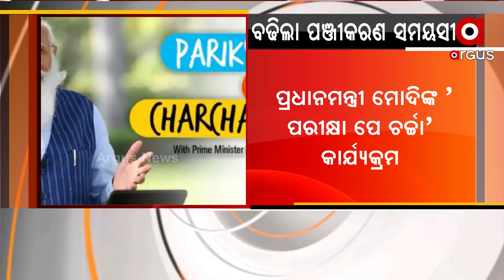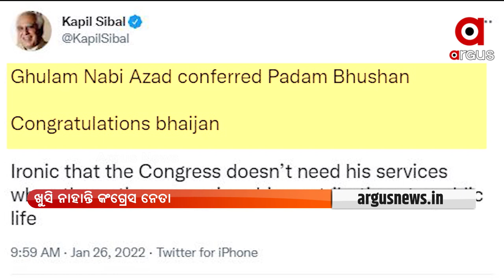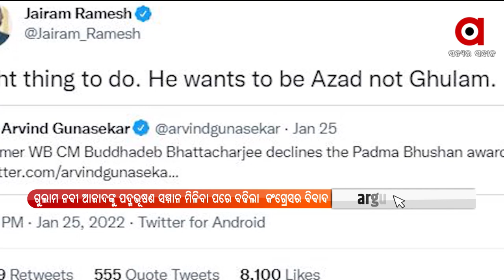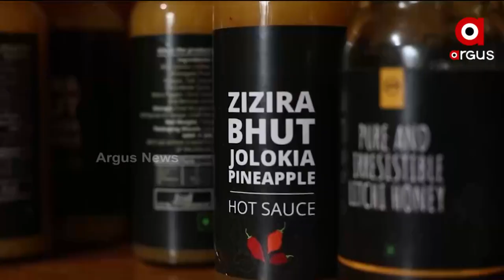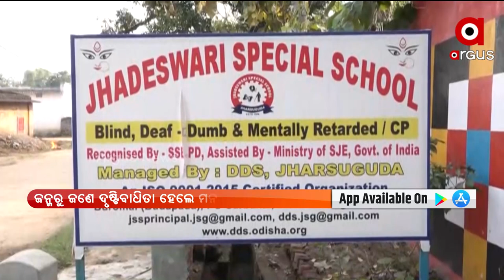Pratham Khabar | 28 Jan 2022 | ArgusNews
Latest New,s Top News , Morining News,ARGUS News, ARGUS Breaking News, Argus Odia News, Argus Odisha News,
Argus Top News, Argus Bulletins, Argus Youtube, Argus Website, Argus
Odisha, Argus Headlines, Argus Tweeter Argus Web Media, ARGUS News Live,
News, Odisha Breaking News, Odisha Top News, India Top News, News
Headlines, Important News, Today’s News, Today’s Hot News, Today’s Top
News, Today’s Main News, Today’s Breaking News, Today’s Headlines, Odia
News Portal, Odisha Digital News, Top News Channel, Top News Portal, Best
News, Best News Website, Best News Portal, Best News Site, Best News
Platform, Top News Website, Top News Portal, Live News India, India Live
News, Recent News, Recent Live News, Recent Breaking, Best News Politics,
Odisha Bulletins, India News Bulletins, Govt News, Odisha Govt News, Political
News, Crime News, Odisha Political News, news websites india, newspaper
article, newspaper epaper, odia epaper, news paper today